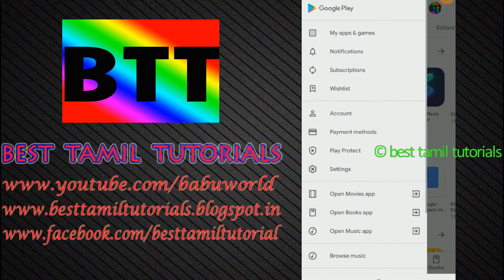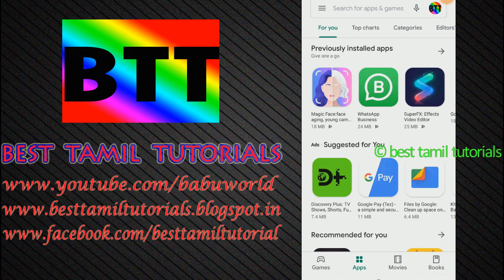SET 30 SEC VIDEO IN WHATS UP STATUS - BEST TAMIL TUTORIALS